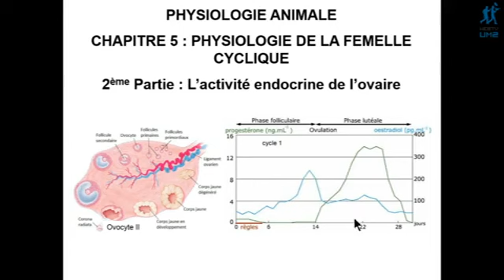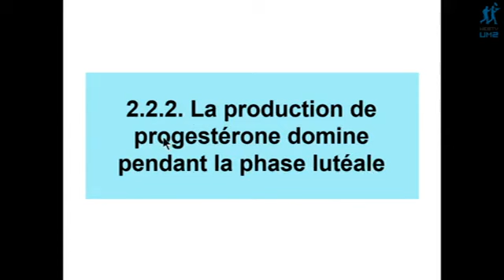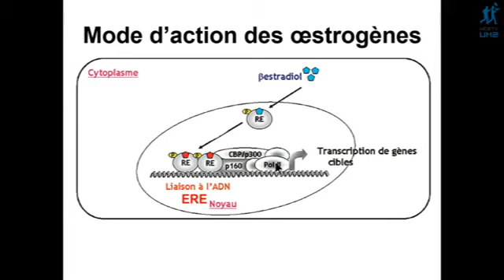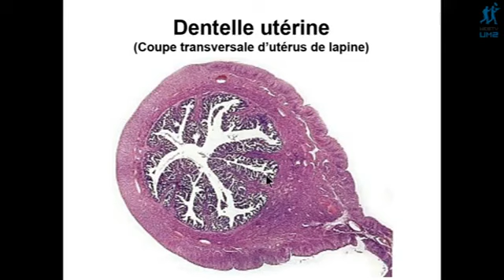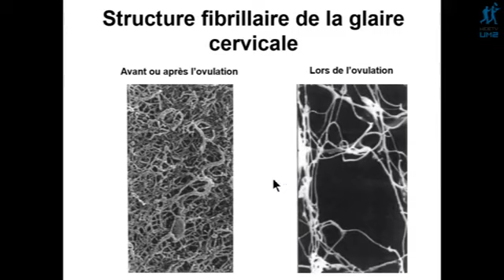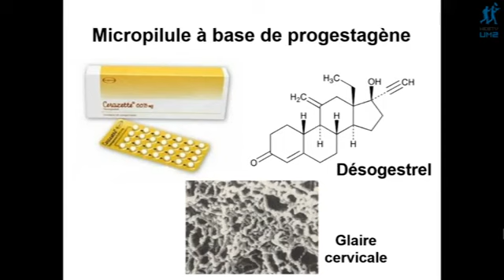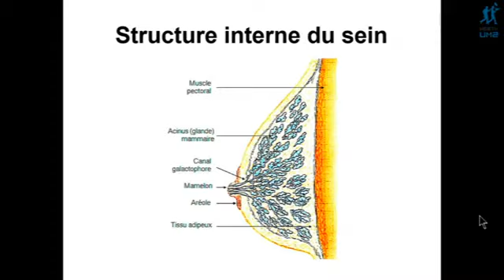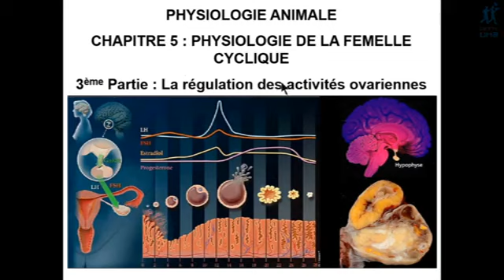Chapitre 5-2 L’activité endocrine de l’ovaire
Licence de Biologie - Cours de Physiologie animale
Chapitre 5-2 Physiologie sexuelle de la femelle cyclique : L’activité endocrine de l’ovaire
Cette vidéo présente d’abord l’activité endocrine du follicule et du corps jaune. Puis elle compare l’évolution des taux de sécrétion des hormones ovariennes au cours du cycle menstruel de la femme et du cycle œstrien de la ratte. La dernière partie de cette vidéo présente les effets des stéroïdes ovariens sur la paroi utérine, la glaire cervicale, la muqueuse vaginale, les seins, le comportement d’œstrus et la température centrale.
Auteur : Yves Muller – Professeur Agrégé Université Montpellier.
Sommaire :
1. Activité endocrine du follicule: 00:00 à 7:52
2. Activité endocrine du corps jaune : 7:53 à 10:44
3. Évolution des taux sanguins d’hormones ovariennes chez la femme et la ratte : 10:45 à 20:18
4. Mode d’action de la progestérone de l’œstradiol : 20:19 à 25:04
5. Cycle de l’utérus : 25:05 à 44:41
6. Cycle de la glaire cervicale : 44:42 à 57:53
7. Cycle vaginal : 57:54 à 1:05:40
8. Cycle des glandes mammaires : 1:05:41 à 1:07:31
9. Stéroïdes ovariens et œstrus comportemental : 1:07:32 à 1:14:48
10. Cycle thermique de la femme : 1:14:49 à 1:17:27
11. Conclusion : des cycles sous contrôle ovarien : 1:17:28 à 1:19:59